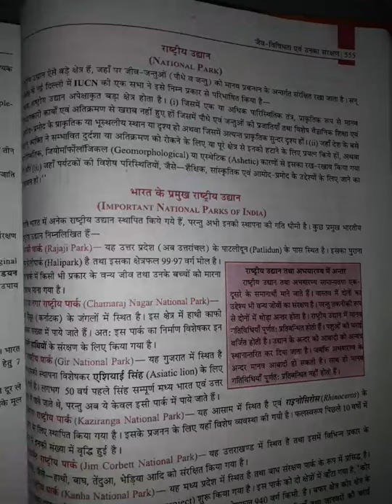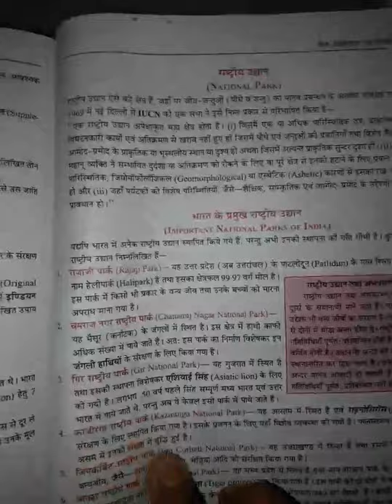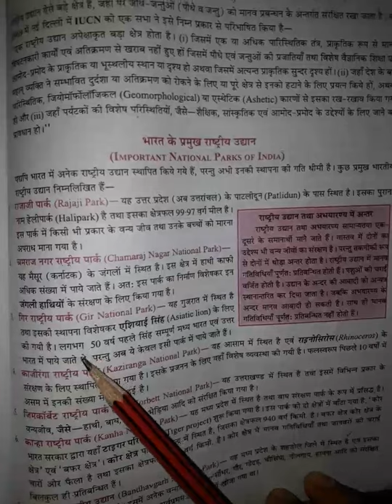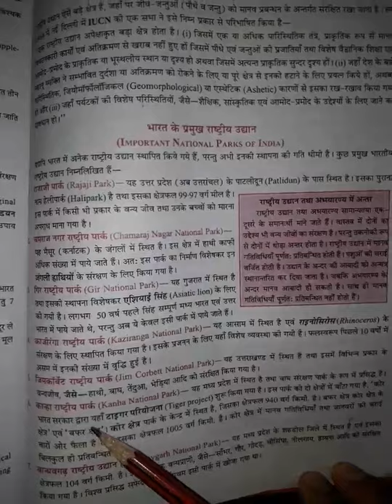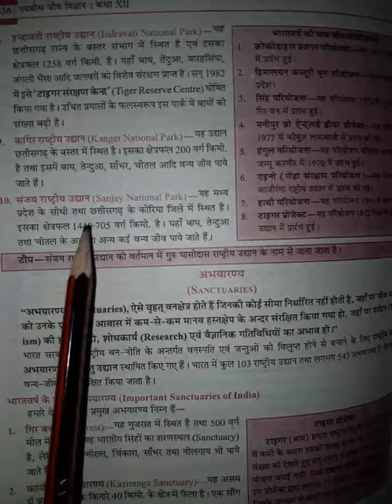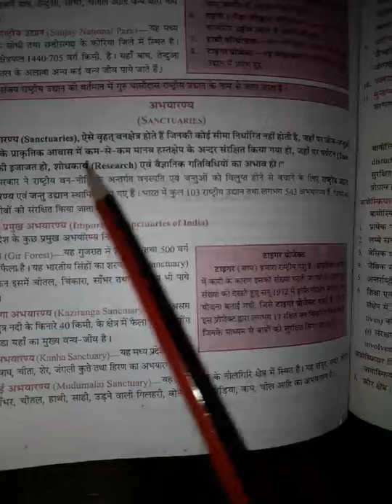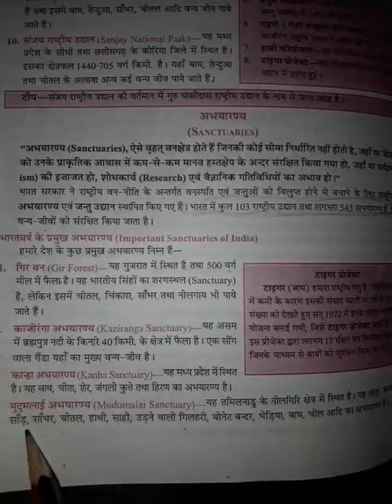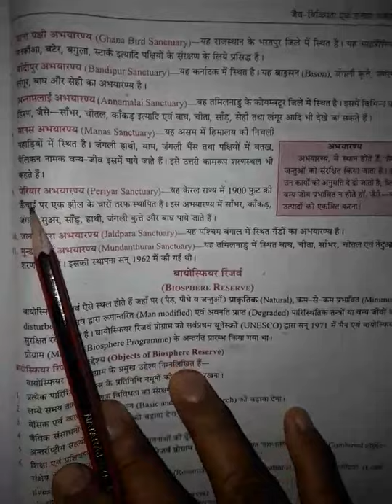राष्ट्रीय उद्यान व अभ्यारण्य